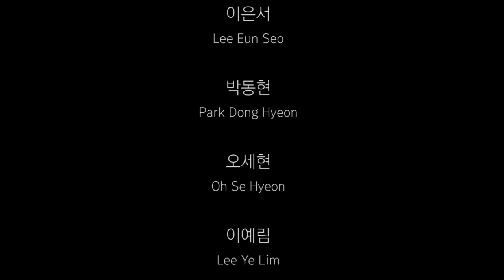철없음 Omit [To Take Up Time]